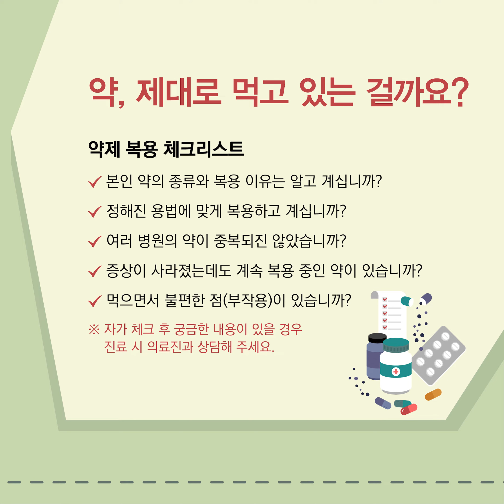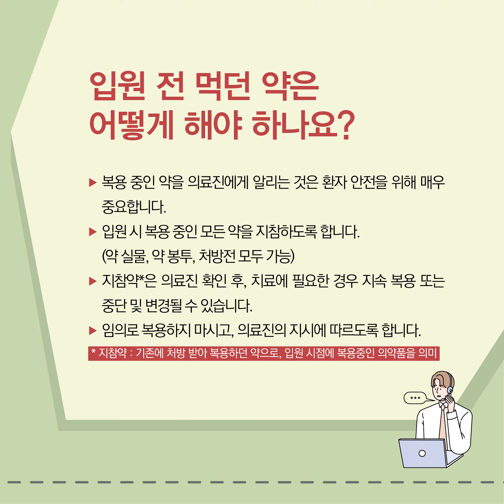[건강 매거진] 이 많은 약들, 꼭 다 먹어야 하나요 - 약제부 신윤정 약사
이 많은 약들, 꼭 다 먹어야 하나요?

■ 우리나라 다제병용처방률 OECD 7개국 중 1위?
■ 다제약물, 관리가 왜 필요한가요?
■ 약물 관리가 필요한 사례
■ 약, 제대로 먹고 있는 걸까요?
■ 입원 전 먹던 약은 어떻게 해야 하나요?
■ 수술 전, 이 약을 먹어도 되나요?
■ 내가 먹는 약, 적절한 평가를 받고 싶다면?

감수_가톨릭대학교 은평성모병원 약제부 신윤정 약사